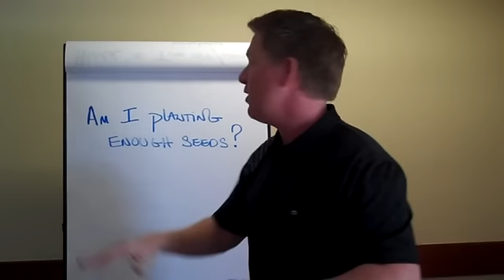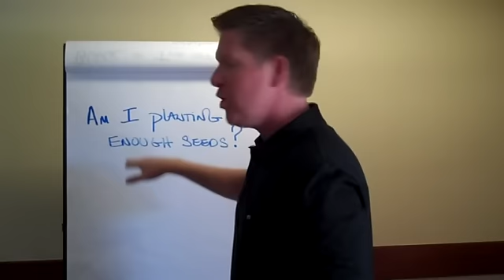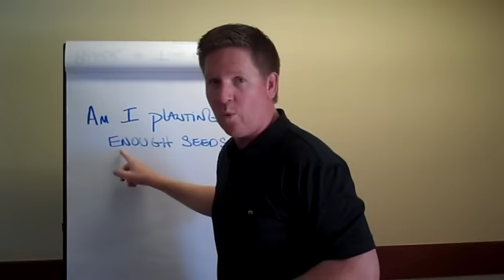Planting Enough Seeds? - Real Estate Training with Coach Tom Ferry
Real estate training http In this video real estate coach Tom Ferry reminds you that you need to do the work (plant the seeds) now to see the results in two or three months down the road.